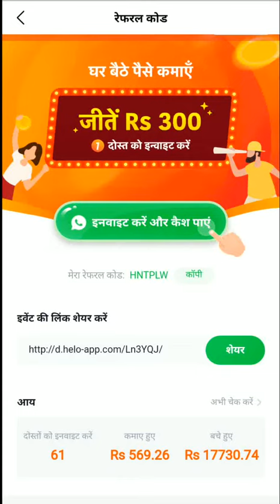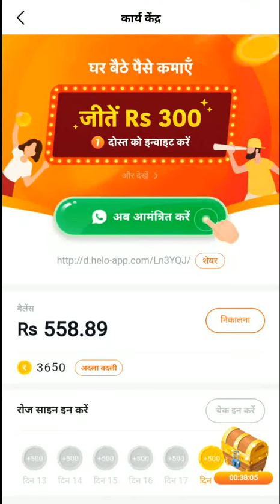Helo app referral code | helo app refer code | helo app se paise kaise kamaye 2020 hindi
Refer Code = HNTPLW

= Your Queries & Topics Covered  like =